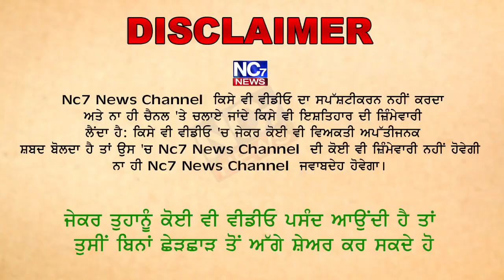ਬੇਰੁਜ਼ਗਾਰ ਅਧਿਆਪਕਾਂ ਤੇ ਪੁਲਿਸ ਦਾ ਕਹਿਰ, ਇਹ ਹੈ ਸਾਡੀ ਪੰਜਾਬ ਪੁਲਿਸ || Nc7 News